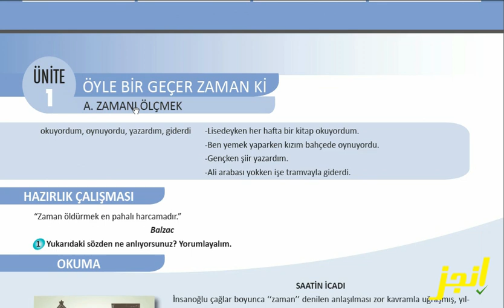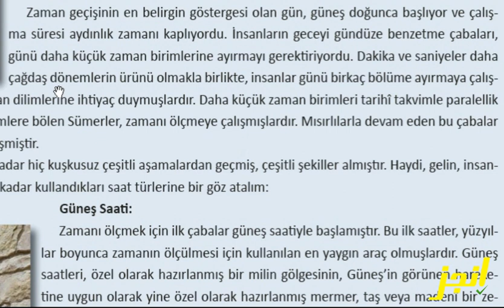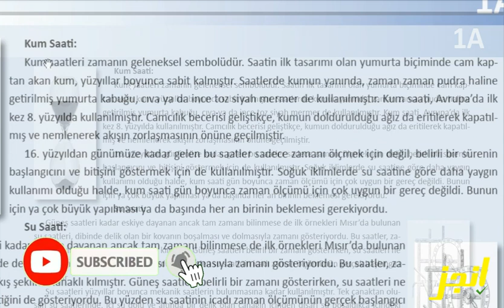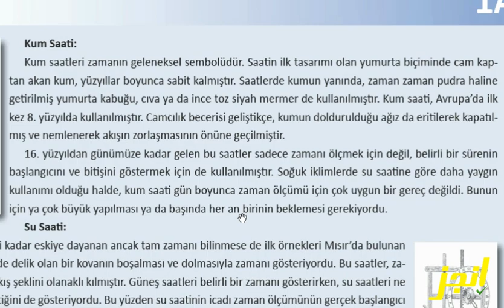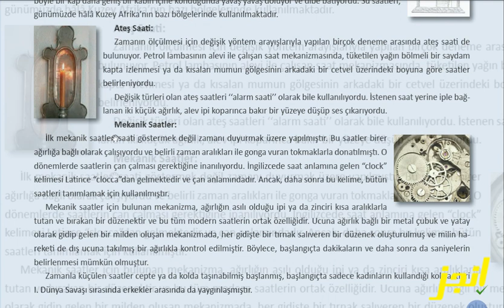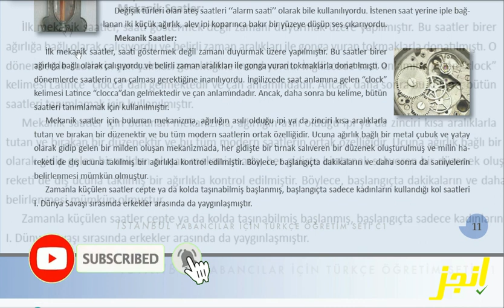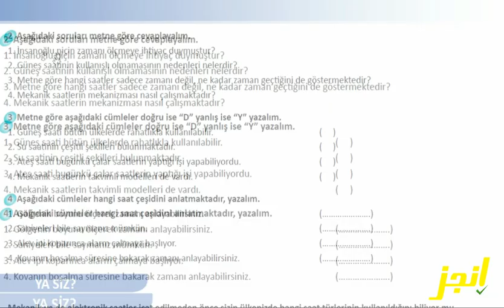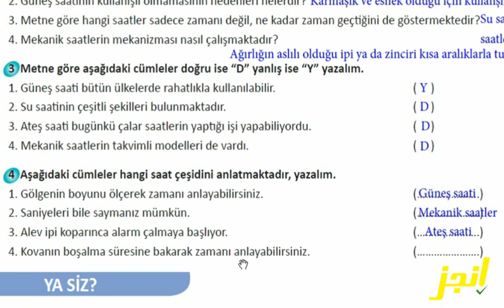A.Zamanı ölçmek 1.İstanbul kitabı (C1) كتاب إسطنبول الوحدة الأولى / الدرس الأول + حل التمارين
كتاب إسطنبول المستوى الخامس  الوحدة الأولى / الدرس الاول
ÜNİTE 1: Öyle bir geçer zaman ki ( A. Zamanı Ölçmek )

محتويات الفيديو:
01:10 Başlangıç
06:32 Güneş Saati
09:34 Kum Saati
12:46 Su Saati
17:01 Ateş Saati
18:58 Mekanik Saatler
23:18 حل التمارين